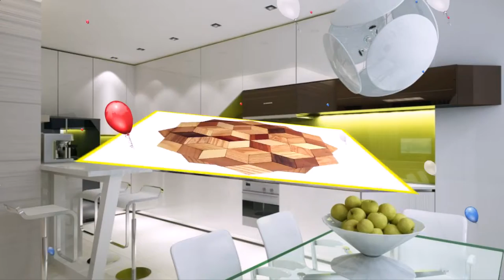Cast Iron Teapot Sale